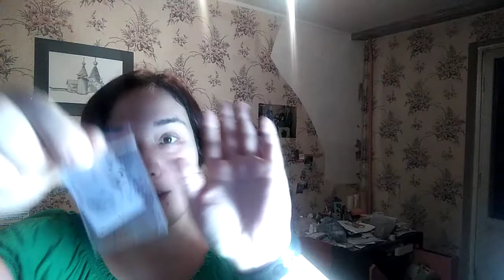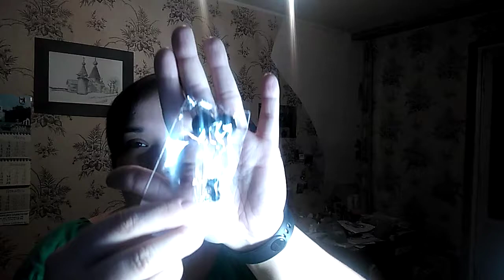UNBOXING 29 посылок с Pandao ч. 2 / Elena Pero